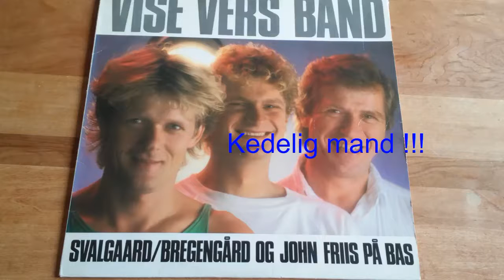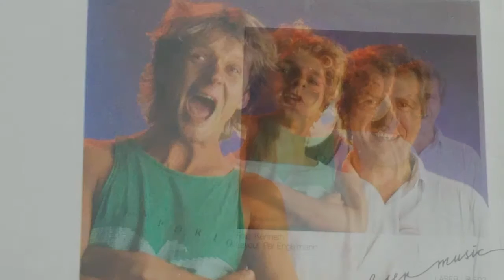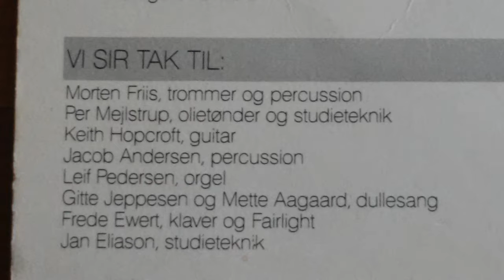Kedelig mand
Vise Vers Bandet i topform:
Svalgaard, Bregengaard og ...
John Friis på bas.